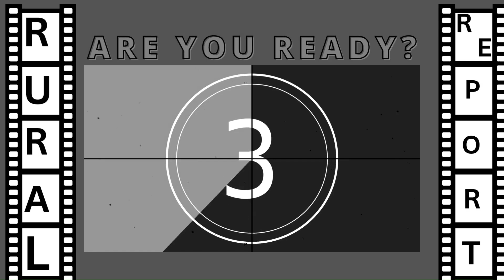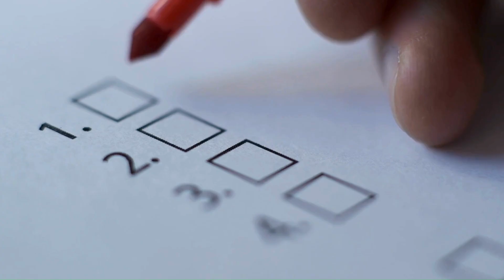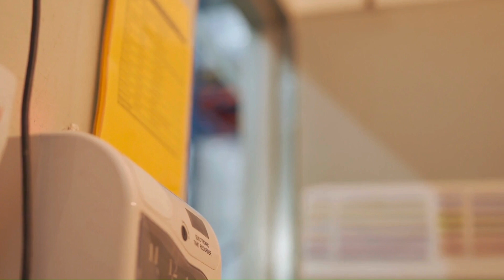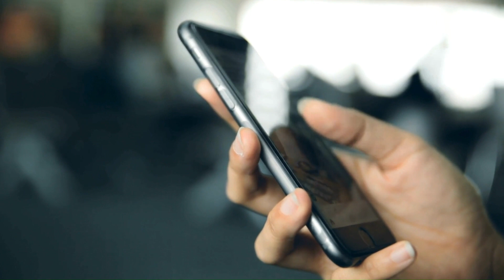Announcement: Chapter 1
*Special Announcement* Over the past few weeks i have been busy at work writing a new book! While I do not claim to be a professional writer, I still think it might be worth trying. I have no intention of quitting my day job lol. So here is a video along with some visual aids as I read chapter one. Please let me know what you think about it in the comments. Enjoy!

Prepping is not about having the most, its about putting yourself in a position to need the least.

Mailing address:
The Rural Report
Lockbourne Ohio 43137